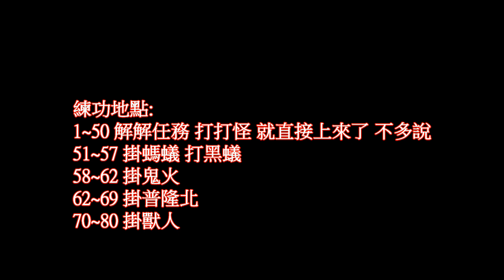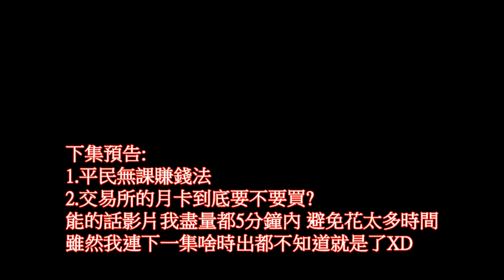【闇黑】RO守護永恆的愛 超簡易 暴刺素質.技能加點.練功地點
無聊做的  發現配上GOOGLE語音 挺好玩的XDD

不過做的時間 遠遠比打字幕還多上很多就是了